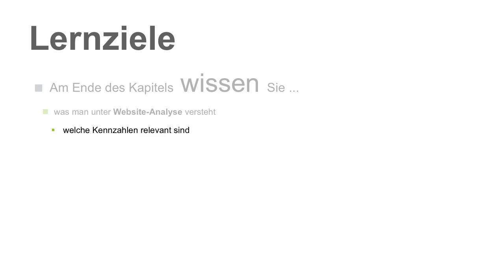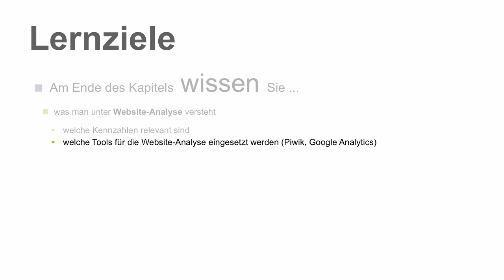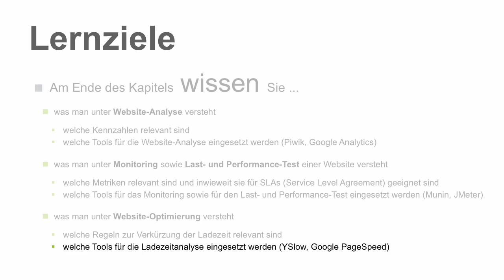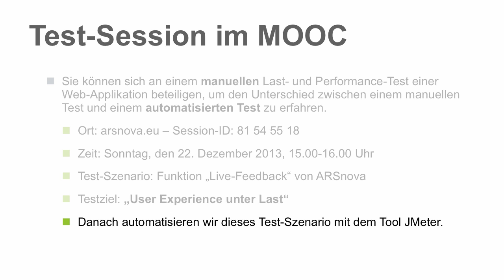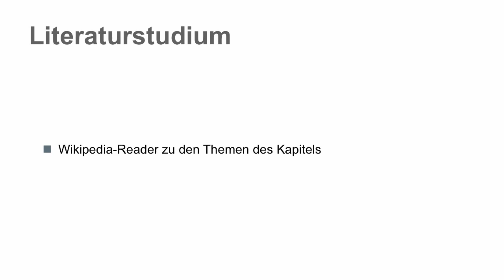Überblick Web Performance Optimization